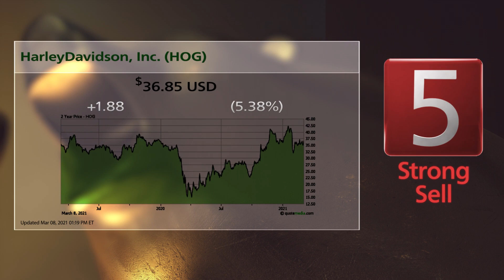Micron (MU) and Harley Davidson (HOG): 3/9/2021 Bull & Bear